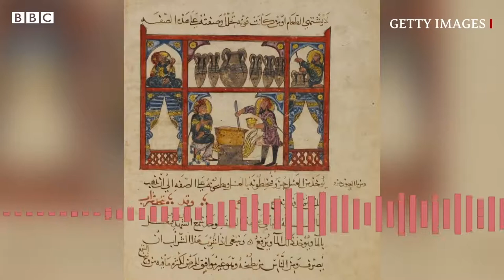Islamic scholars and thinkers became adapters of papers before Europe - AR Knowledge